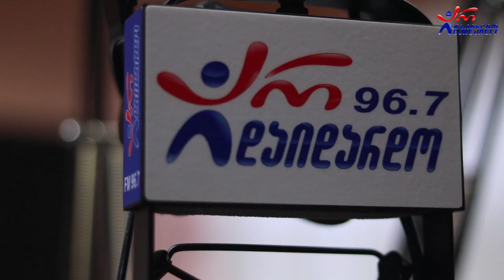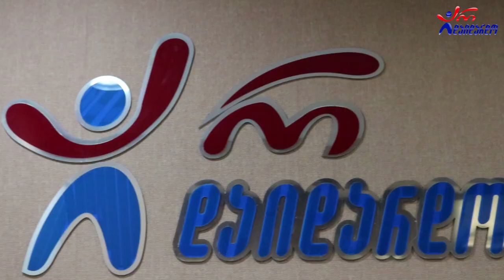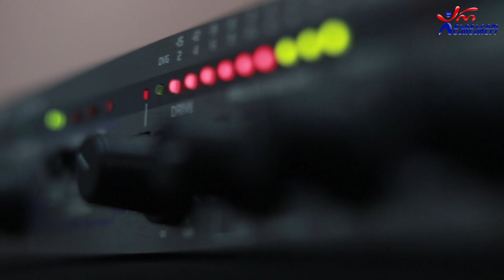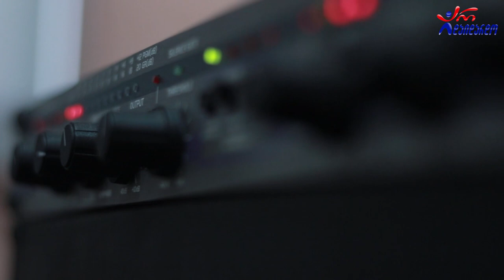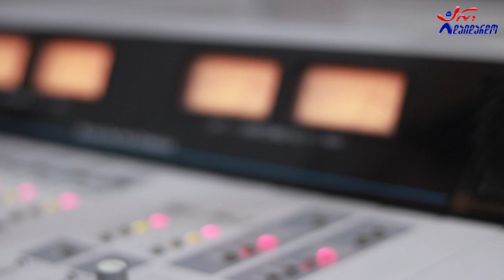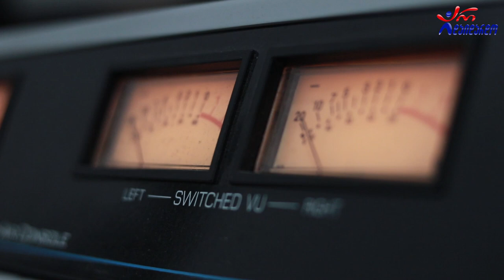სოფო ბედია . გადაცემა "რადიო დუეტი". 09.07.2021. ვიდეო კოლაჟი / Sopo Bedia. "Radio Dueti"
2021 წ.  9 ივლისი
☛ პარასკევი - 17:00. გადაცემა "რადიო დუეტი თაკოსთან ერთად". სტუმრად სოფო ბედია. ვიდეო კოლაჟი